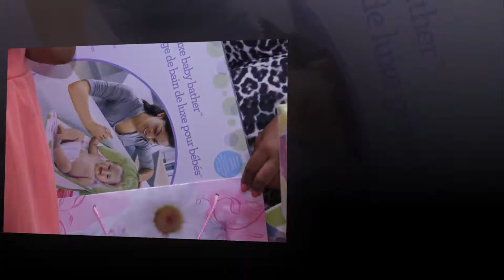Clara Gomez`s Girls BabyShower 2014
Extra information